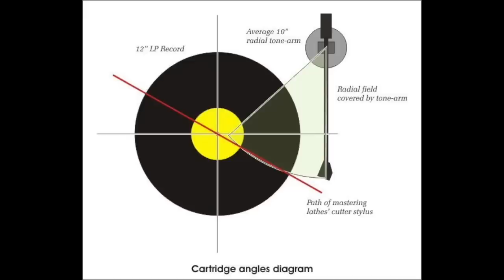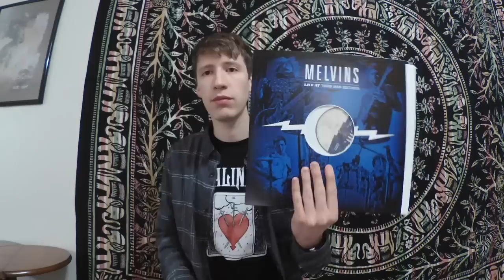A Beginner's Guide to Vinyl, Turntables, and Hi-Fi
I wanted to do a longer, more in-depth video on this topic than many of the short "promo" style videos available on youtube.  I hope this hour-long mass of information is helpful to somebody.

Below are some of my gear recommendations for those that are impatient (Updated with some replacements/new gear)

Turntables
Pro-Ject debut carbon
Rega Planar 1

Phono Preamp
iFi Zen Phono Preamp

Integrated Amplifiers
Marantz PM5005
Cambridge Audio AXA25
Yamaha A-S301

Speakers
Elac B6.2

DAC
iFi Zen Dac

Headphones
AKG K240
Sennheiser HD650
Focal Elegia